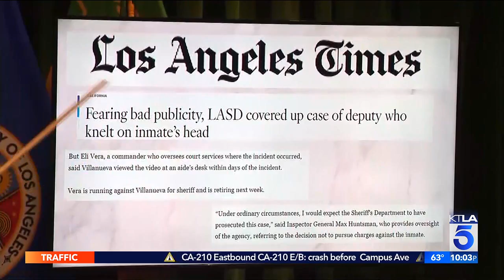KTLA DT 04262022 0959PM